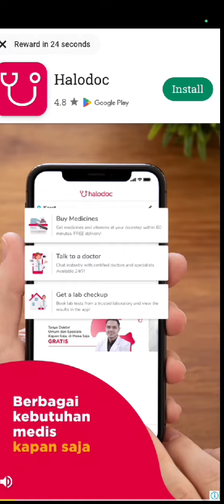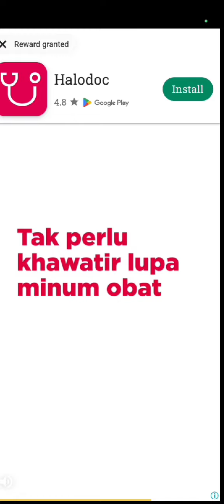Earn and Learn with HILOKAL: Unlock Premium Classes with beans